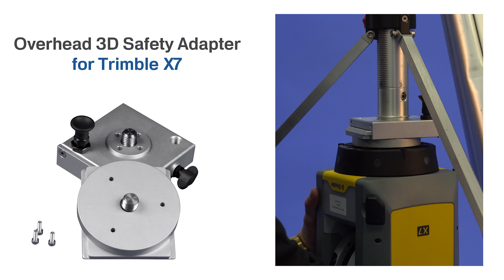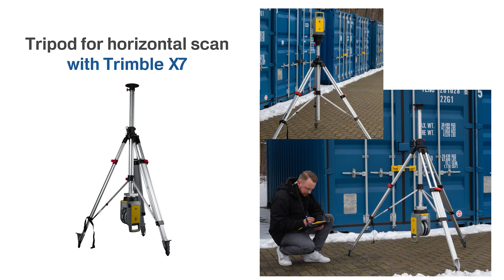Trimble X7 Laser Scanner Accessories - Innovative Tripods, Adapters & More for 3D Scanning Projects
Quick and concise introduction - These are our accessories especially for the Trimble X7 laser scanner:

* Horizontal tripod (for scanning facades, etc.)
* 2-way telescope tripod
* Overhead safety adapter
* Ground-level tripod
* Universal ceiling mount
* Quick release

Questions or product requests?